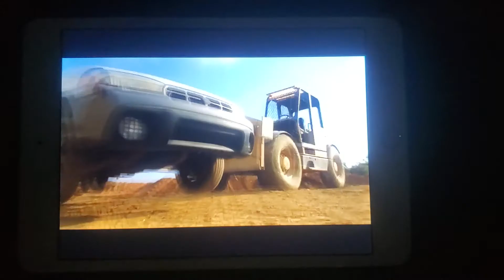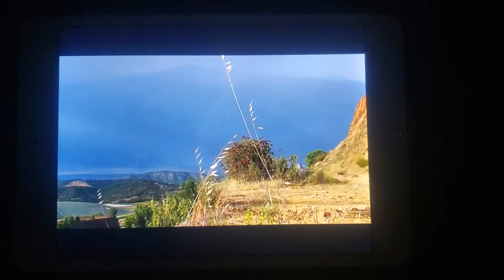Mythbusters Car Crash Test